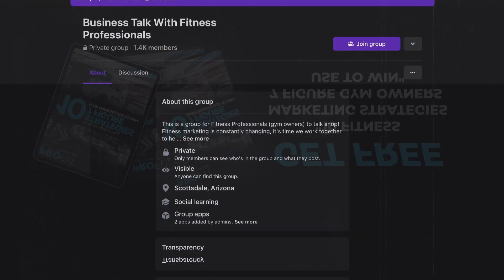The Break Up - Navigating Client Breakups with Tact and Integrity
In fitness, client relationships can sometimes reach a point where it becomes necessary to part ways.

Whether it's due to unmet expectations, a misalignment of goals, or simply not being the right fit for each other, handling client breakups with tact and integrity is crucial.

By prioritizing the client's best interest and approaching the breakup with empathy and care, you can leave a lasting positive impression.

This sets the stage for them to speak highly of your business, even if they didn't achieve their desired outcomes.

In this episode, Tim and Randy explore the importance of leaving a positive impression even when ending a business relationship and how it can impact your reputation and future prospects.

Key Takeaways
- Intro (00:00)
- The breakup with your clients (03:07)
- Perceived value vs. true value (04:43)
- The value of leaving in good terms (05:40)
- Is it in the client's best interest (07:12)
- Do the right thing (11:16)

Additional Resources

👉 If you haven't already, please rate and review the podcast on Apple Podcasts!

Do you have any questions at all? Want to learn more about something we covered in the podcast? Have any podcast topics you would like us to cover?